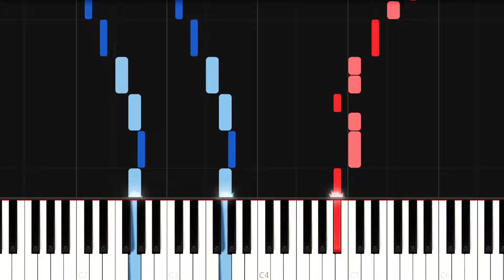Mongolia National Anthem (Piano Tutorial)